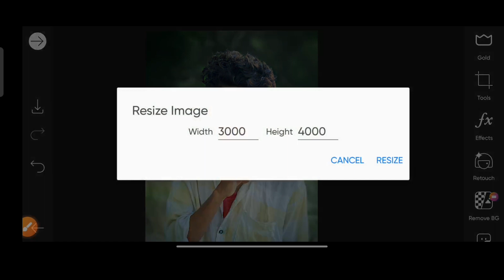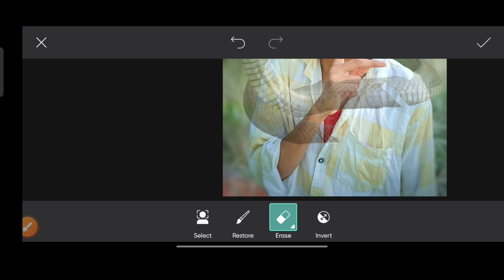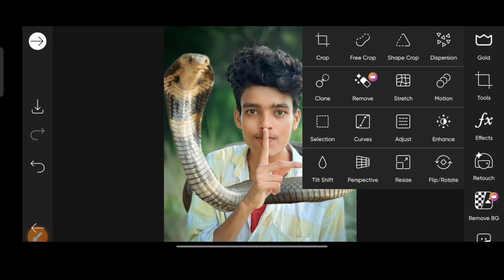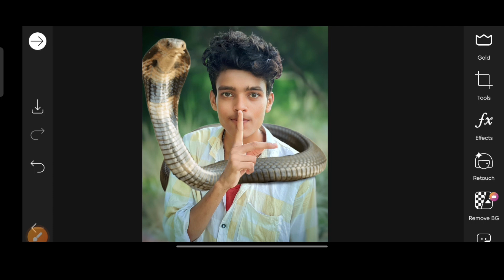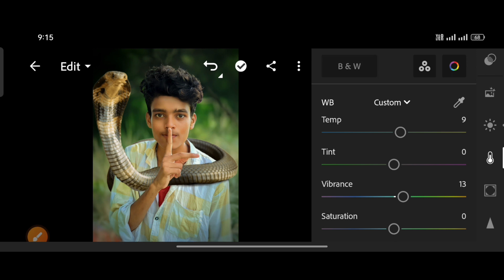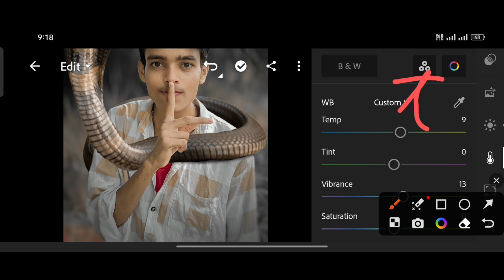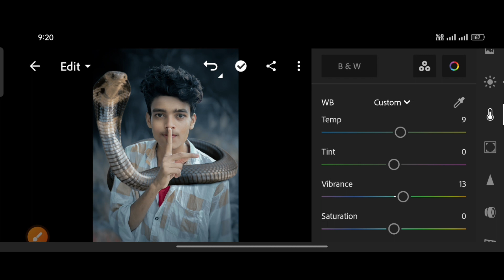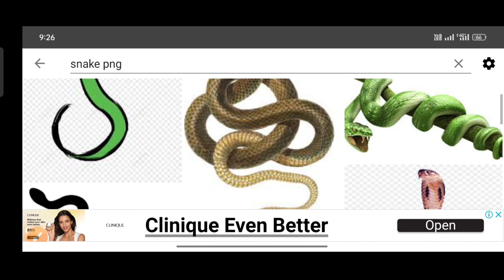snake photo editing || PicsArt photo editing